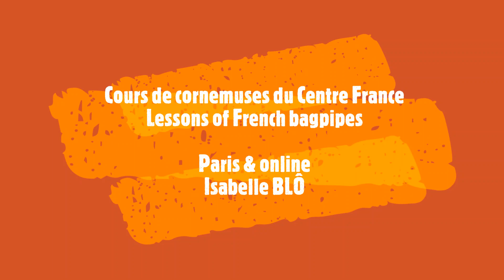Réveillez-vous belle endormie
Chanson traditionnelle.
Adaptation pour cornemuse du Centre France 23 pouces. J'ai octavié deux notes (les "sol") afin de faire tenir toute la mélodie dans la tonalité principale de l'instrument (Do) et pouvoir bénéficier des bourdons en tonique, cela donne plus de profondeur...
Interprétation libre rythmiquement.